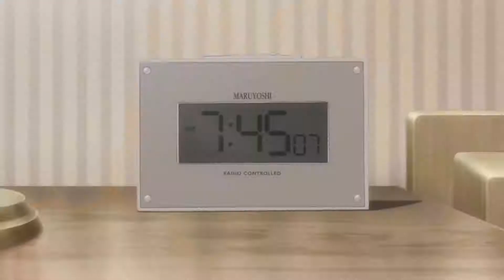Sleeping with your cute senpai